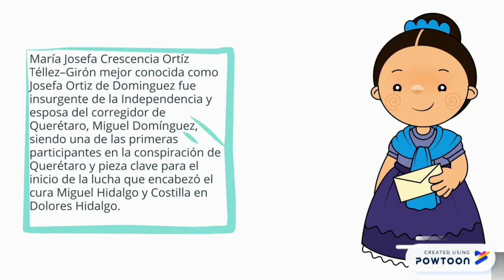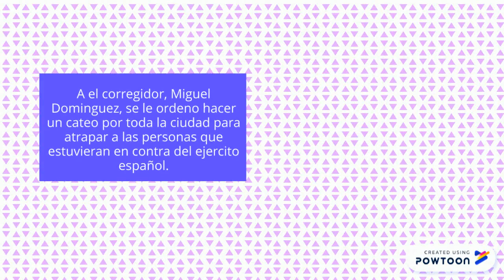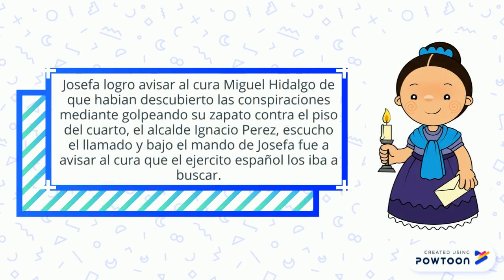Historia de Josefa Ortiz de Dominguez